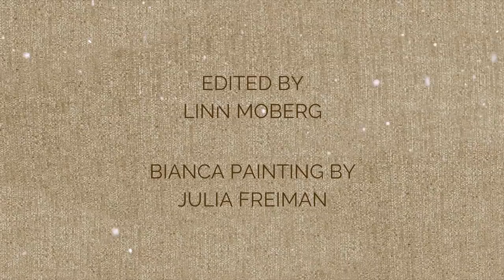MAKEUP TUTORIAL MED VANZ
GOD JUL MINA ÄLSKLINGAR!!!

Edit by Linn Moberg (@linnmobergg)
Bianca painting by Julia Freiman (@juliafreiiman)